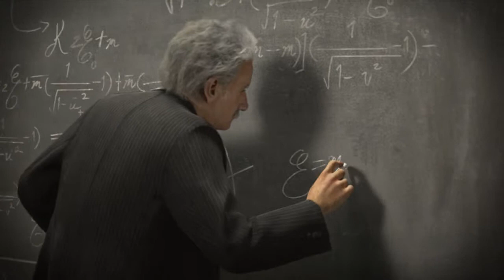Civ5XP2 Opening Movie en US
Civilization V Brave New World Expansion DLC.